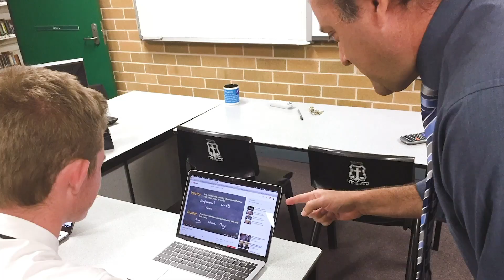Introduction to Physics High Youtube channel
My channel trailer -  a brief introduction   on what my channel is all about.

And please add a COMMENT to let me know I have helped you.

Physics High is committed to producing content that teaches physics concepts at a level a high schooler can understand.

for all my videos and other resources.